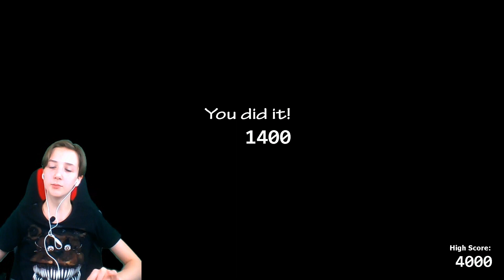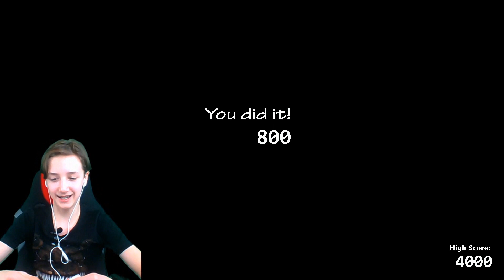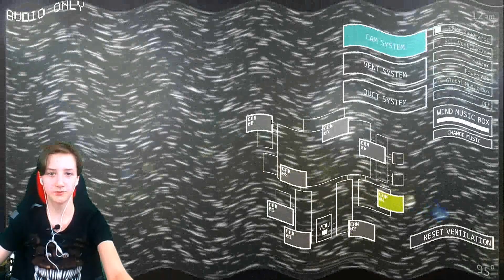FNAF 7: ЧЕЛЛЕНДЖИ от Подписчиков КОЛЕСО ФОРТУНЫ от Влада А4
Видео предназначено для семейного просмотра и подростков 13+

И, конечно, жми "колокольчик", чтобы первым узнавать о новых видео на канале Кирилл Дудник Умник-Разумник!